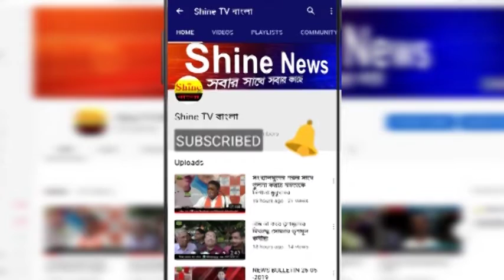কম খরচে ঘুরে আসাযাক মুর্শিদাবাদে